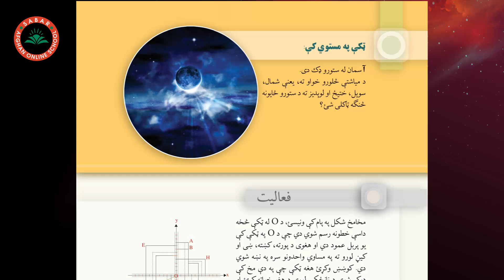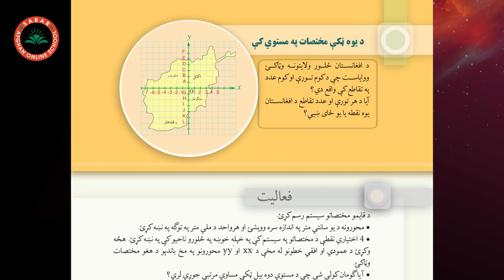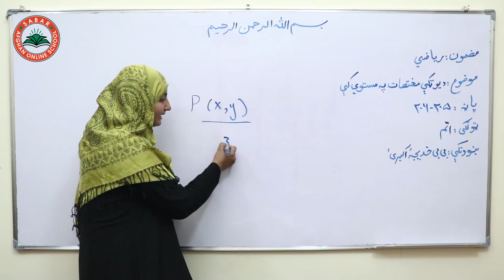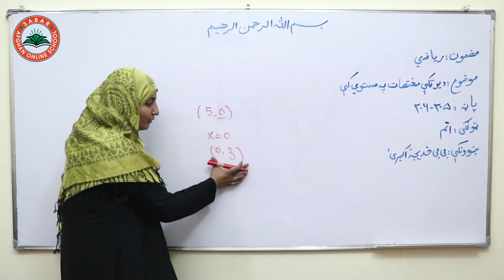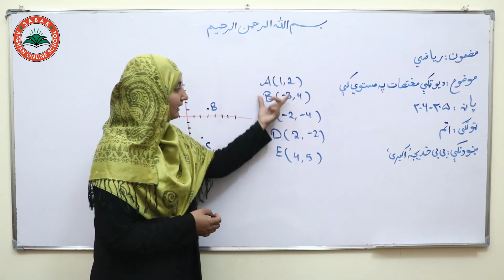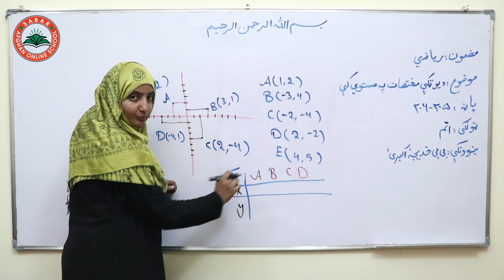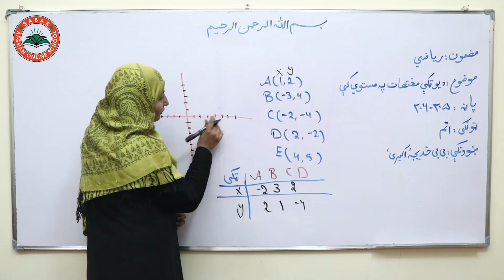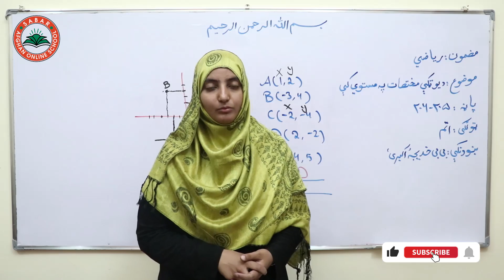Class 8 - Math | Coordinates of a point on the level - lesson 67 | د یوه ټکې مختصات په مستوي کې ,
Coordinates of a point on the level,
د یوه ټکې مختصات په مستوي کې   ,
مختصات یک نقطه در سطح,

Class 8 _ Lesson  -  67-  Math   /  د ریاضي کتاب _  لوست   67 -  اتم ټولګی

Nargis_ Othmanzai
# انلاین مکتب
# انلاین ښونځی
# انلاین درسونه
# افغان انلاین مکتب
# انلاین ریاضی